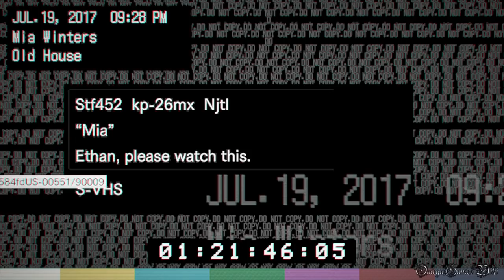【PS4】RESIDENT EVIL 7: BIOHAZARD - #3 本館②・テープ「ミア」 トロフィー「隠れ上手」（100% Collectibles Normal 回復なし・4時間内クリア）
PS4版のBIOHAZARD 7 RESIDENT EVIL （バイオハザード7 レジデント イービル）の100%収集品攻略動画です、Part 3。

PART 3：
・本館 その２ - 1つ目、2つ目のレリーフ入手 、ビデオテープ「ミア」完了
・NORMAL MODE
・100%収集品/100% Collectibles
・回復なし、ノーダメージ（イベントダメージ除く）/NO HEALING ITEMS, NO DAMAGE（Except Event Damge）
・4時間内クリア/Clear within 4 hours（Clear time: 3.5 Hours）

ビデオテープ「ミア」でマーガレットに見つからずにクリアするとブロンズトロフィー「隠れ上手」を獲得できます。

収集品/COLLECTIBLES（全74個・32 Files, 18 Antique Coins, 20 Mr. Everywheres, 4 Videotapes ）：
11/74) エブリウェア人形 No.3/Mr. Everywhere 3 0:04
12/74) アンティークコイン No.3/Antique Coin 3 0:12
13/74) ファイル６/FILE 6 0:52
14/74) ファイル７/FILE 7 2:50
15/74) ファイル８/FILE 8 3:01
16/74) アンティークコイン No.4/Antique Coin 4 3:07
17/74) エブリウェア人形 No.4/Mr. Everywhere 4 3:10
18/74) ビデオテープ「ミア」/Videotape 2 "Mia" 3:15
19/74) アンティークコイン No.5/Antique Coin 5 10:14
20/74) エブリウェア人形 No.5/Mr. Everywhere 5 12:24
21/74) アンティークコイン No.6/Antique Coin 6 12:39
22&23/74) ファイル９＆１０（前後）/FILE 9&10(Front & Back) 13:36

クリアまで参考すると獲得できるトロフィー：
・隠れ上手（ビデオ「ミア」をマーガレットに一度も見つからずにクリアする）
・脱出の達人（ビデオ「バースデイ」を5分以内にクリアする）
・ビデオフリーク（1度のプレイでビデオを全て見る）
・大富豪（難易度「Casual / Normal」で、1度のプレイでアンティークコインを全て入手する）
・活字中毒（1度のプレイでファイルを全て読む）
・もうどこにもいない（ミスターエブリウェア人形を全て破壊する）
・こんな薬信用できない（回復薬、回復薬（強）、ハーブを3回以下しか使わずにクリアする）
・夜明け（エンディングⅠを迎える）
・束の間の休息、悪夢の終わり（難易度「Normal」以上でクリアする）

- 発売日： 2017年1月24日 （アメリカ)
- ジャンル： サバイバルホラー
- CERO： Z
- 開発： Capcom
- 発売： Capcom